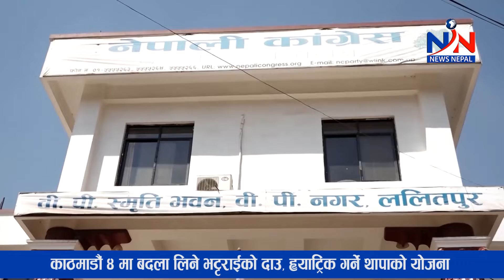काठमाडौं ४ मा बदला लिने भट्टराईको दाउ, ह्याट्रिक गर्ने थापाको योजना ।